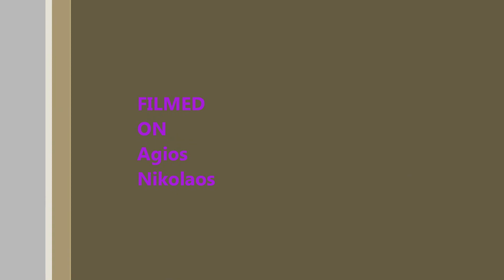Agios Nikolaos of Stegis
Up to the water fall